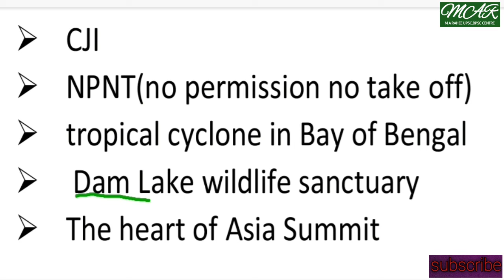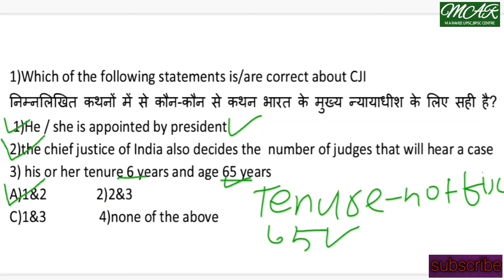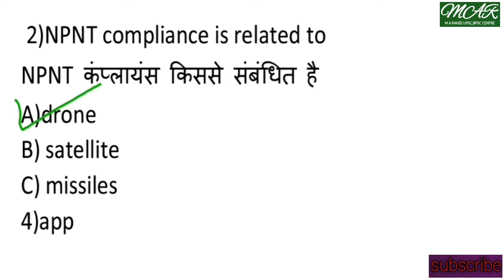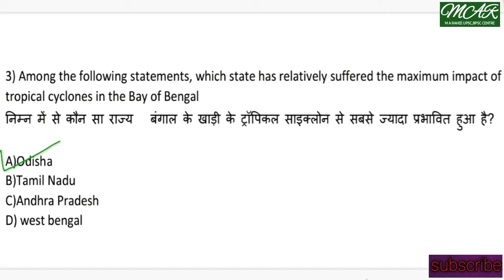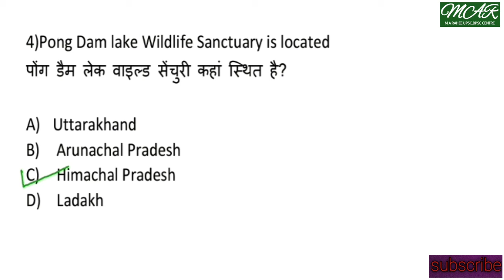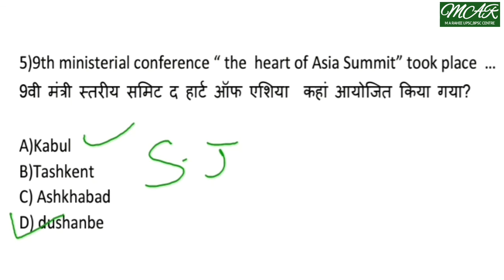DAILY CURRENT AFFAIRS MCQS UPCS,BPSC,JPSC,UPPSC...# 30 MARCH, 2021